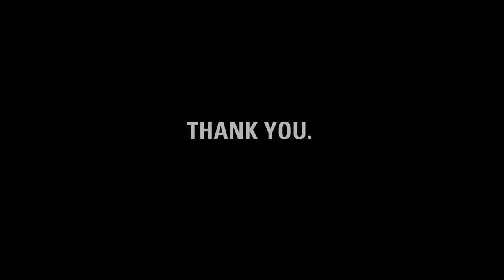Thank you, Karen.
charity: water staff made this video for Karen's Project (for Awesome 2008 campaign) to thank them for raising $835 for clean drinking water.

Karen, it's charity: water's fifth birthday.  But the celebration isn't about us -- it's about you.  You've joined our mission to end the water crisis.  You supported our cause.  You've inspired us.